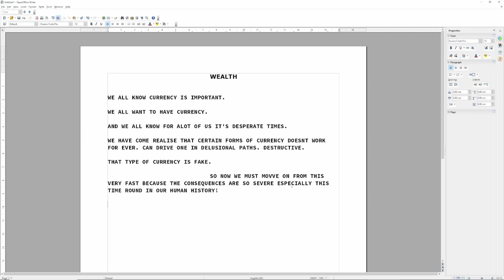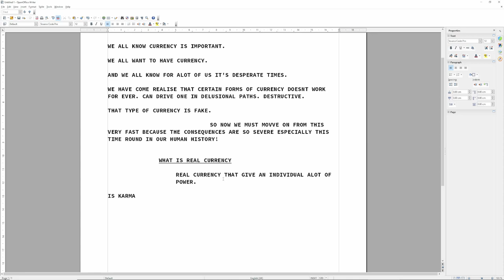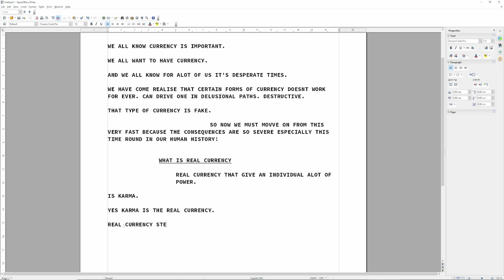WEALTH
THE ONE WHO HAS THE MOST WEALTH